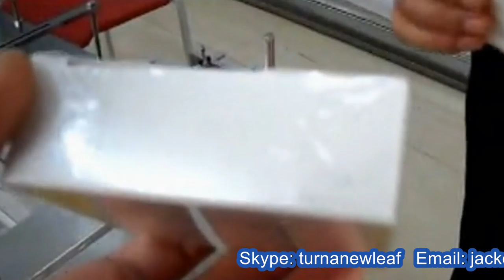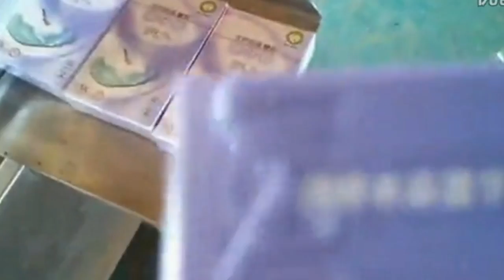small boxes Cigar case cellophane film wrapping auto&semi automatic máquina de envoltura película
YX series small boxes Cigar cosmetic case cellophane film wrapping machinery demo automatic&semi automatic máquina de envoltura película designed and manufactured by our engineer team in cosmetic&food&pharma making and packaging machinery is widely used in the daily chemical industry like heat shrinking tunnel and such like.We as a famous manufacturer moreover can design and produce the packaging machine according to the special requirements from customers.
Film shrink overwrapping machine high speed collection boxes wrapping packaging коробки целлофана Машины model YX-200A designed and manufactured by our engineer team in cosmetic&food&pharma making and packaging machinery is widely used in the daily chemical industry like packaging machinery and such like.We as a famous manufacturer moreover can design and produce the packaging machine according to the special requirements from customers.
Cellophane overwrapping machine is used for wrapping the square, rectangular and even trapezium shaped product with a layer of cellophane paper the same as the packaging of cigarette.
Suitable for single and bundles packaging of various pharmaceuticals, condom, health-care products, confectionery, chewing gum, tea, coffees perfumes, cosmetics, notepad, scratchpad, stationery , eraser, digitalmedia , VCD/DVD/CD cassette, tape, tobaccos, playing cards , napkin paper, etc.
working function for packaging machine overwrapping boxes:
This machine is designed on the basis of absorbing,digesting and improving the advanced science and technology from Europe and Japan, using imported PLC control and electric components, which is drived by pneumatic cylinder, the servo motor controls the film falling, the setting and adjustment of the film length could be adjusted freely, at the advantage of stable and reliable operation,high speed,a firm packing, smooth and beautiful. the frame of machine is made up of imported high quality nice aluminium alloy or stainless steel and closed safe glass shield, It could do packing, feeding, folding, heat-sealing, counting and sticky tear tape automatically. malfunction automatic self-diagnosing and alarming, Changing few parts could wrap different specification (dimension, height, width) of different products. Can be used with cartoning machine,save money,reduce human resouce,improve effcet.
basic parameter of Film shrink overwrapping machine high speed collection boxes wrapping packaging коробки целлофана Машины:
Weight 800kg
Our Factory since 1992 has been manufacturing the cosmetic&food making and packaging machinery.In these field we have the experience rich enough to solve the questions encountered by our customers from both home and abroad.For more information about various high quality machinery like small boxes Cigar cosmetic case cellophane film wrapping machinery demo automatic&semi automatic máquina de envoltura película,please email via or browse our